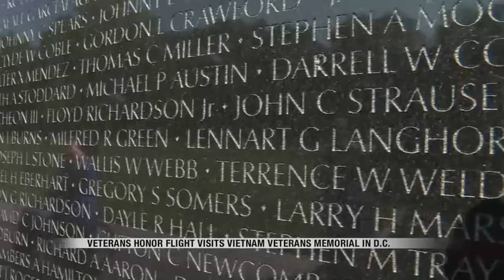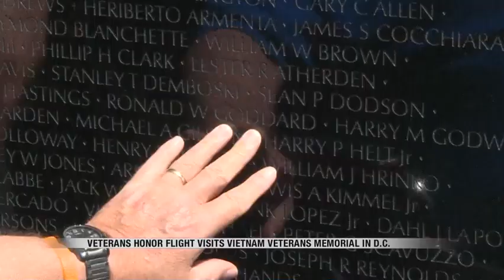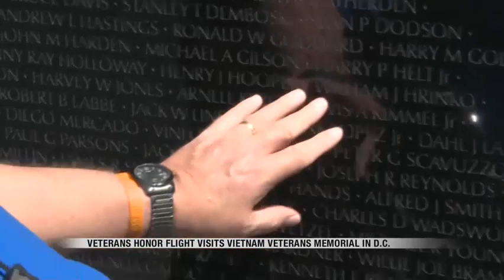News Honor Flight Vets visit Vietnam Memorial